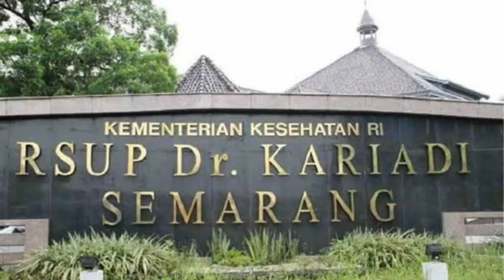RSUP Dr. Kariadi Semarang kebakaran semalam 31 pasien dievakuasi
Hallo gaess ...

Jika akun kami sudah monetisasi kami adakan GIVE AWAY menarik khusus untuk para subscriber YouTube channel Burujul TV.